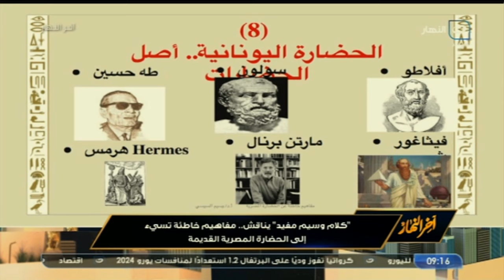"ما من علم لدينا الا وقد اخذناه من مصر"..د. وسيم السيسي يفجر مفاحأة مدوية عن أفلاطون